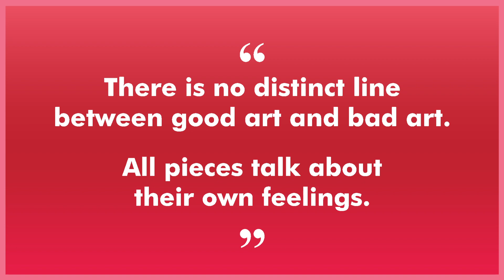BANGIYA KALA KENDRA - VIDEO PART 14 - ONLINE ART EXHIBITION 2020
PARTICIPATING ARTISTS OF VIDEO PART 14
651 Anju Yadav
652 K.Sri Prabhasa
653 Baishali Sarkar
654 Srinath Gurram
655 Ratnesh Dubey
656 Nisha Kumari

657 Ashish Rathore
658 Jasmin Sahoo
659 M J Sujay Krishna

660 Dr Kaveri Vij
661 Vinay Joshi
662 Angelina Ampofo Asomaning
663 Arindam Adhikary
664 Haresh D. Nayak
665 Pradeep Ahirwar
666 Sarika Kumari
667 Prakash Chandra Upadhyay
668 Rajesh Gajjar
669 Sangita Basu
670 Jagriti
671 Rupak Sadhu
672 Tiarma Dame Ruth Sirait

673 Swapan Chatterjee
674 Shovan Halder

675 Seema Sharma
676 Kapil Verma
677 Hrushikesh Dutta
678 Vandana Nayak
679 Tamashree Dutta
680 Protichi Das

681 Anil Ijeri

682 Mahvash Masood
683 Kashyapi Kollay
684 Praful Dekate
685 Shankar Rawool
686 Srijani Das
687 Chittaranjan Moirangthem
688 Paramita Sen
689 Kadali Prakasa Rao
690 Dr.Om Prakash Gupta
691 Trina Chakraborty
692 Anjum Parveen
693 Sreyashi Pal
694 M.B Samyuktha
695 Jnyaneshwar H Hondappagouda
696 Rupanwita Chakraborty
697 Pallabi Naskar
698 Kakali Basak
699 Muskan Vaid
700 Vikas Pratap Singh